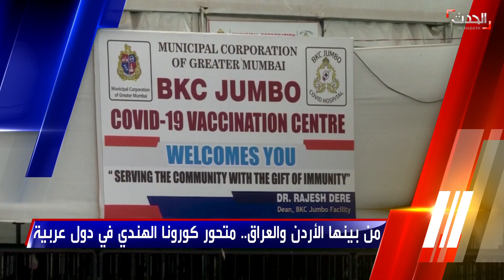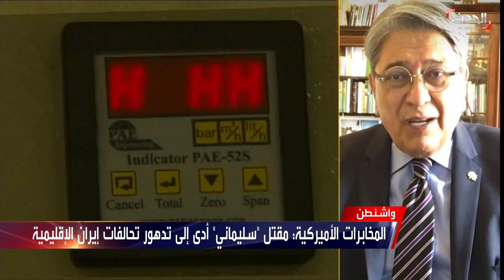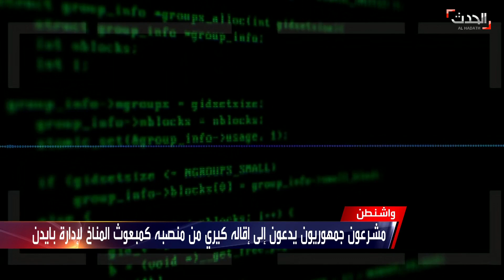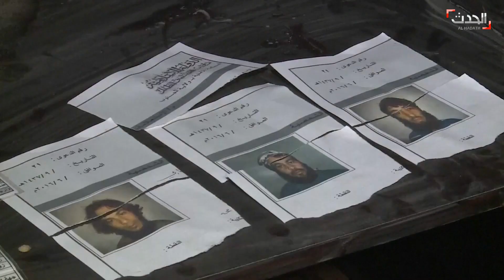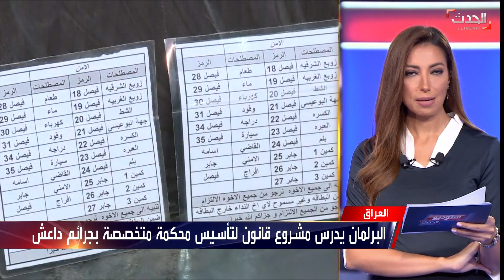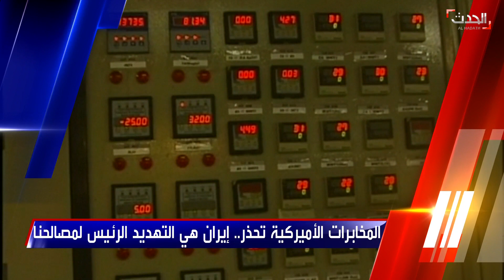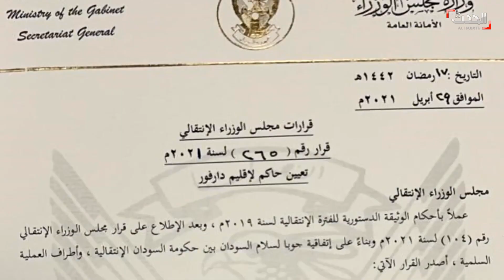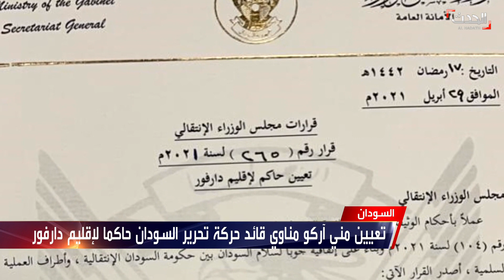ستوديو الحدث | الجيش اليمني يعلن النفير العام والتعبئة في مأرب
ستوديو الحدث | الأحد 2 مايو 2021